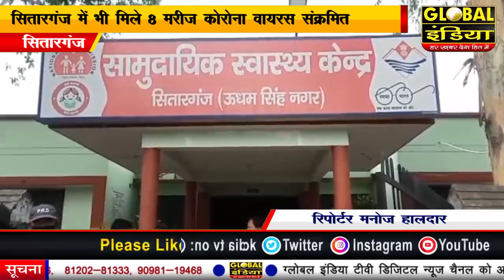सितारगंज में मिले आठ कोरोना संक्रमित मरीज